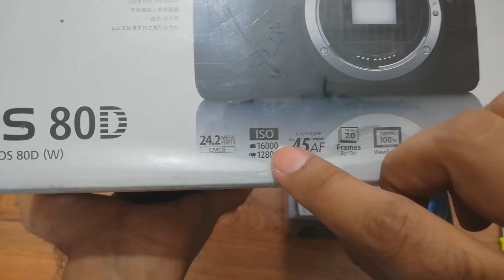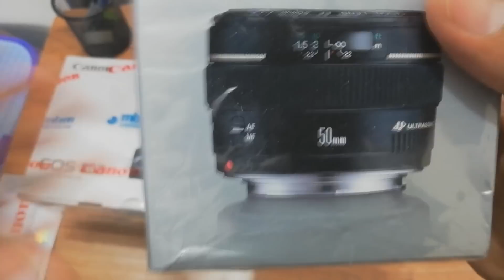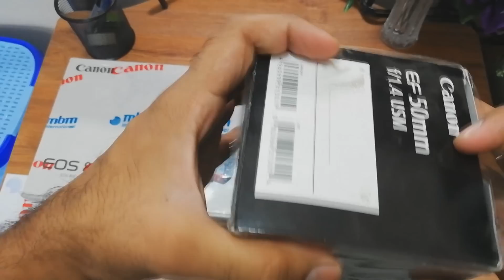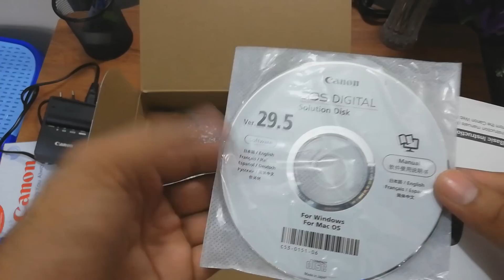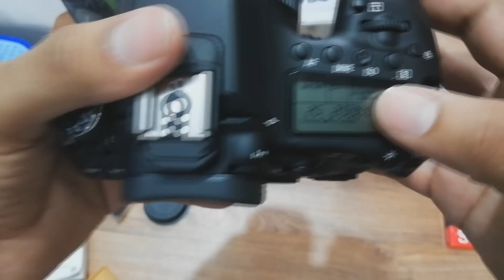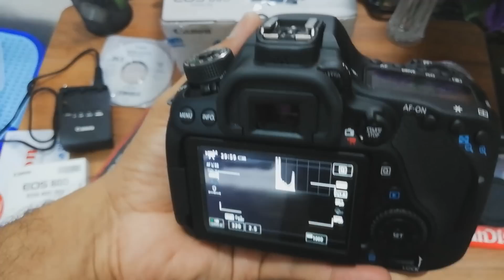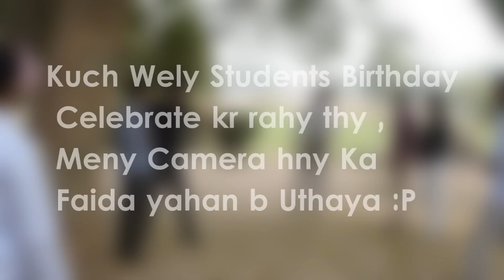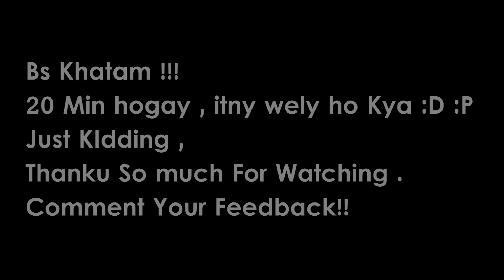Canon 80 D Unboixng And Sampls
Instagram.com/Haseebch.offical